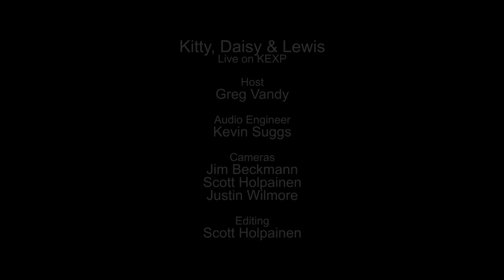Kitty, Daisy & Lewis - Full Performance (Live on KEXP)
presents Kitty, Daisy & Lewis performing live in the KEXP studio. Recorded March 26, 2015.

Songs:
Whenever You See Me
Baby Bye Bye
Feeling Of Wonder
Developer's Disease

Host: Greg Vandy
Audio Engineer: Kevin Suggs
Cameras: Jim Beckmann, Scott Holpainen & Justin Wilmore
Editor: Scott Holpainen